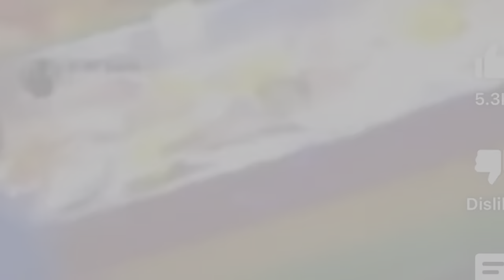B.M.S party 🥳 || nkii kon nachat hoti ka hota?|| half day picnic 😝|| sneha’s vlog